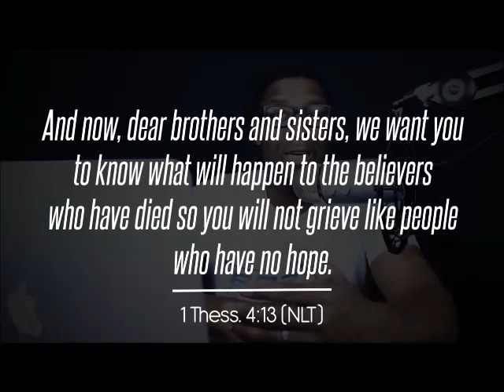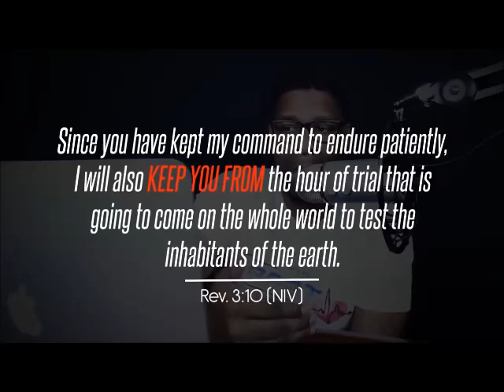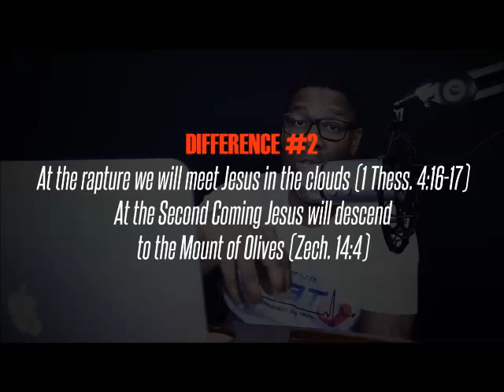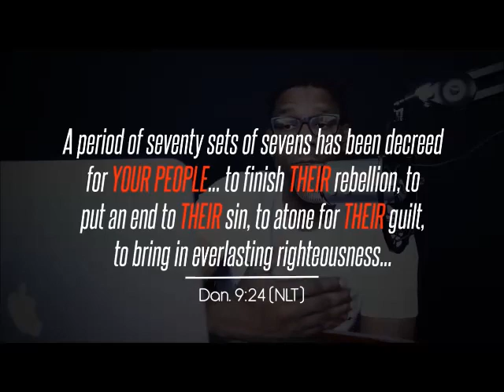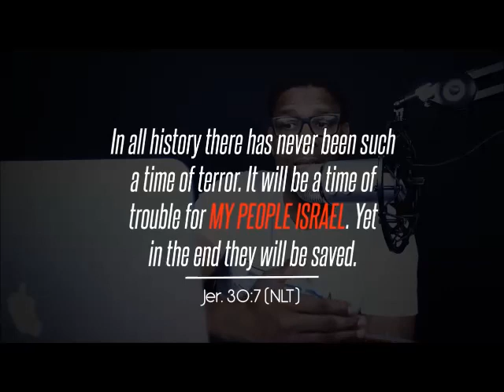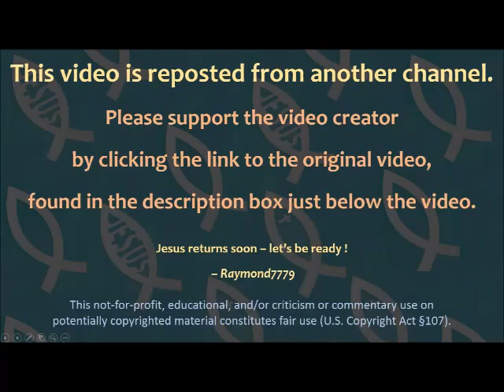Will Christians Go Through the Tribulation? Left Behind? - Allen Parr [mirrored]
Mirrored copy of "Will Christians go Through the Tribulation? | END TIMES SERIES" posted 3 Oct 2017 on THE BEAT by Allen Parr
Please visit Raymond7779 Channel on alternate sites -- BitChute .com, Minds .com, Gab .ai, Steemit .com, Reddit. com, and Brighteon. com.  TO VISIT RAYMOND7779's BACKUP CHANNELS, LINKS ARE FOUND AT RAYMOND7779's "ABOUT" PAGE ON YOUTUBE: